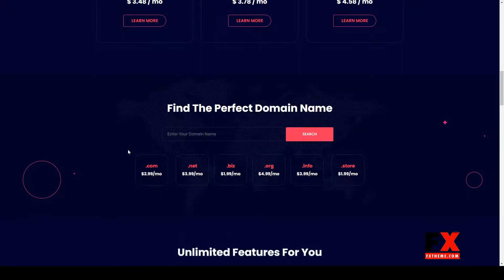Hostyng - Web Hosting Elementor Template Kit shared hosting technology